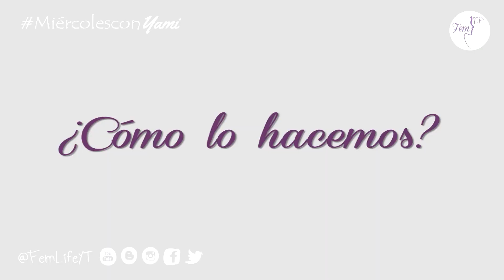DIY Porta Brochas + Porta Velas / How to: Brush Holder + Candle Holder | FemLife ♡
Hola chicos y chicas, hoy en miercolesconyami les comparto un diy súper fácil, bonito, práctico y además reciclando y son unos vasitos para guardar nuestras brochas y para darle un toque extra hice un porta velas a juego, espero que les guste muchísimo pero sobretodo que les sirva, les dejo más detalles en el blog :D

Millones de besos!!!